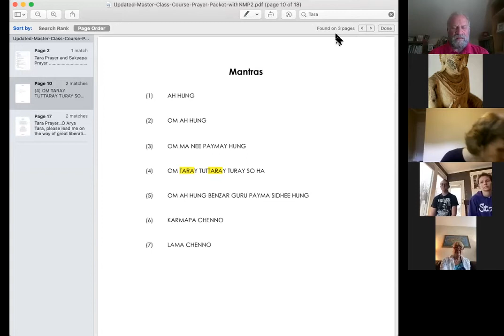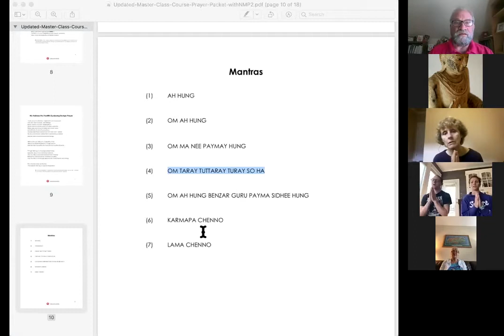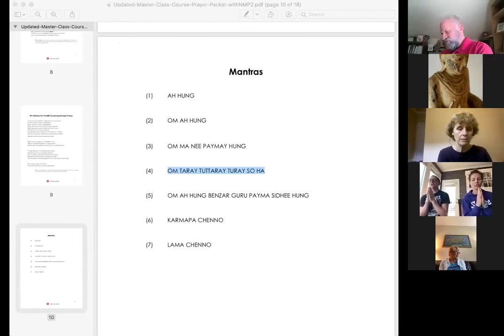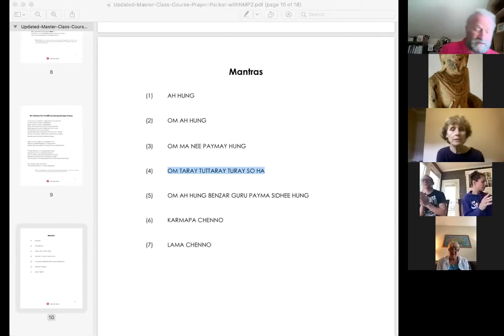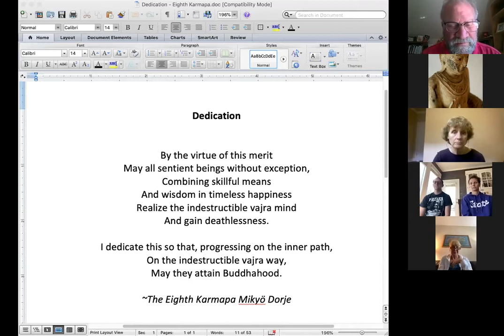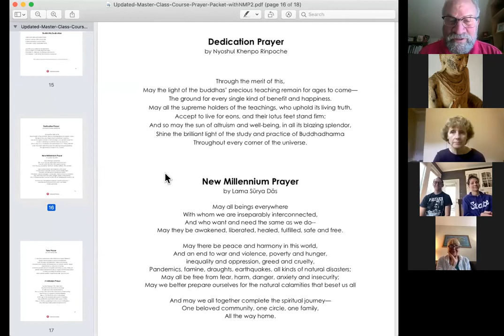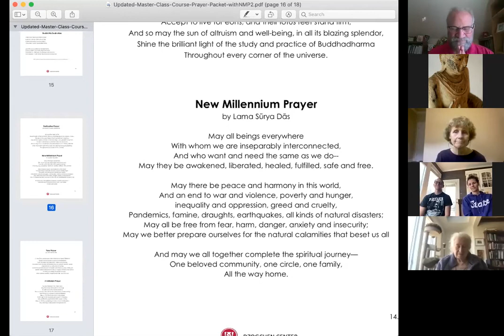Meditation Town Hall March 21, 2021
Join Lama Surya Das for his weekly guided meditation and short teaching session. To register for these free sessions go